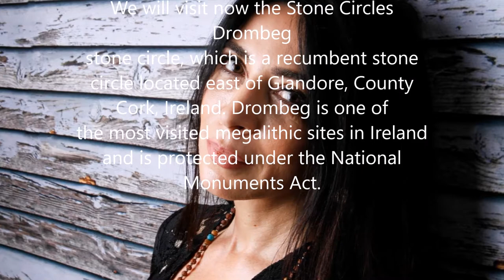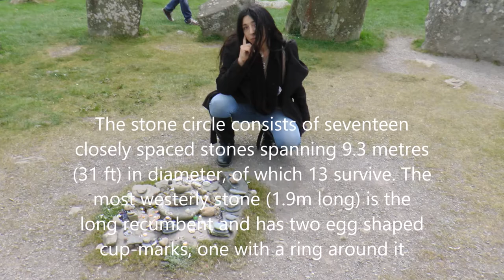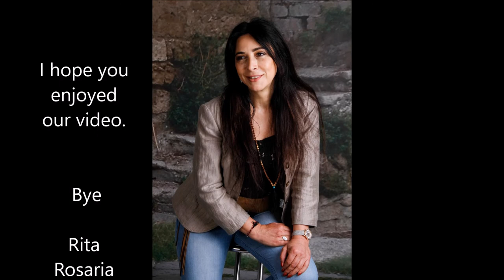Ireland Stone circles